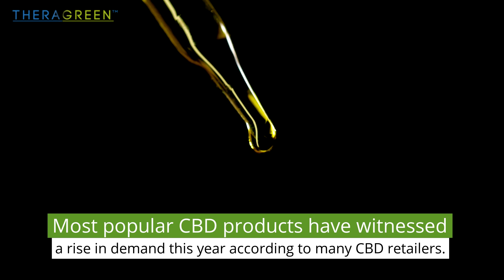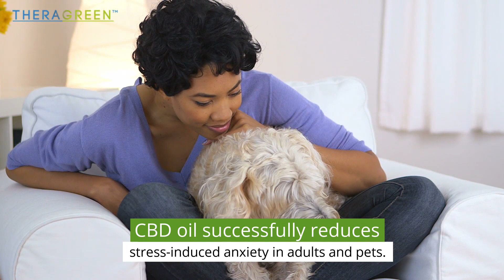Why Is CBD Oil The Most Popular CBD Product?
CBD as an industry is growing, and the market is forecasted to continue its upward trend.
Most popular CBD products have witnessed a rise in demand this year, according to many CBD retailers.

What is CBD oil?
CBD oil, is the natural cannabinoid found in the hemp and marijuana strains of cannabis plants.
Thera Green is one of the world’s largest providers of premium Hemp-derived CBD products.
CBD is also being used to help treat multiple sclerosis, cancer and Alzheimer’s disease.

Uses of CBD oil-
People are using CBD oil for a variety of different ailments, in addition to general wellness.
A lot of people view CBD oil as their everyday vitamin or wellness supplement, stirring it in their morning coffee.

How does CBD oil work?
CBD oil successfully reduces stress-induced anxiety in adults and pets.
t’s also excellent for depression and general mental health issues.
Thera Green provides you the fastest, easiest, and most affordable way to introduce CBD in your daily wellbeing.

Head to our website for some incredible deals on our CBD Products!